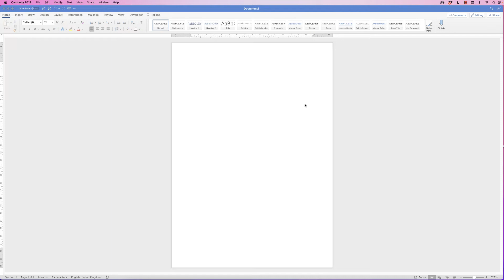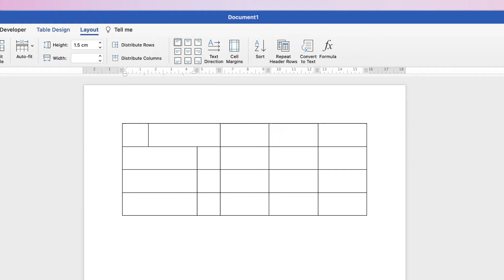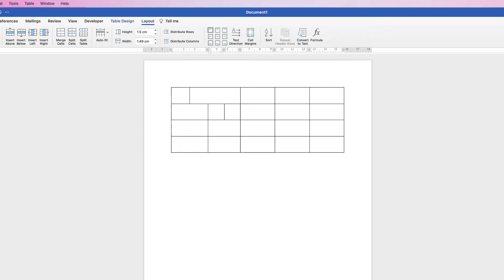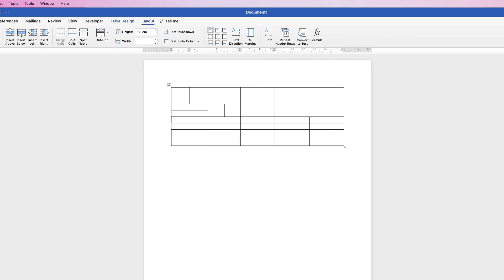Change the size, height, width, split and merge TABLE CELLS in WORD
Tools and techniques to fully customise you table cells in word.  Create an unlimited amount of designs from learning how to change the dimensions of a cells as well as splitting and merging cells, rows and columns.

UK 🇬🇧

🖱 Mouse - Wacom Pen

US 🇺🇸

🖱Mouse - Wacom Pen